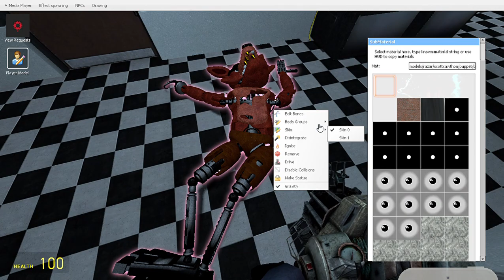evil comeback (gmod pt 1)